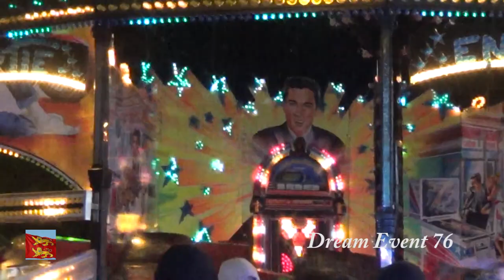Manège Rock Atomic, foire aux Promeneurs 2018, Saint Romain de Colbosc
off-ride, soirée